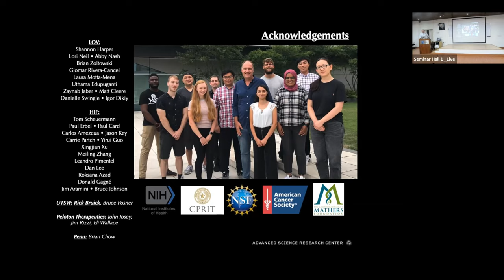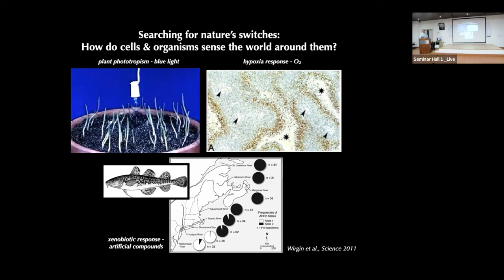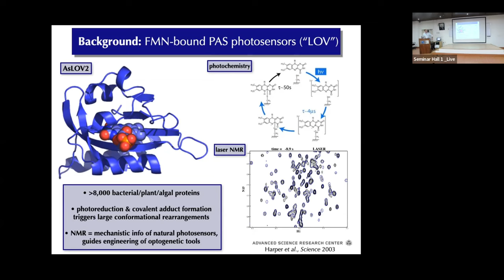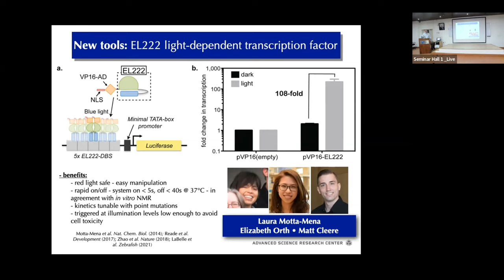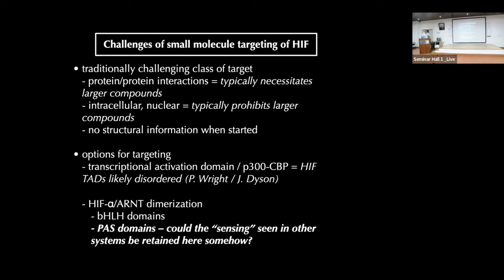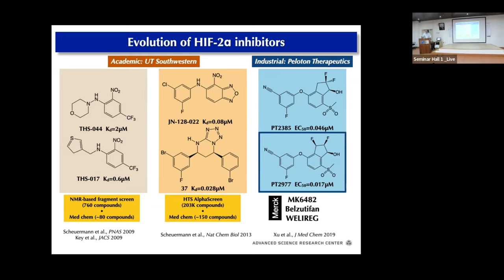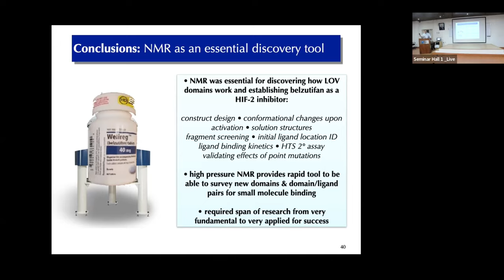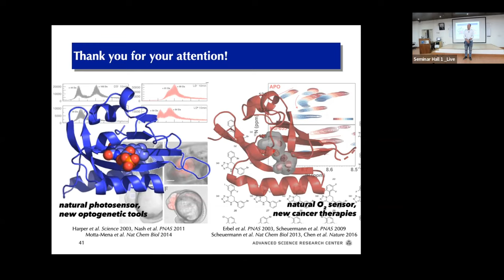Transforming Nature’s Switches Into Our Biotech Tools and Therapeutics by Prof Kevin H Gardner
This talk by Prof Kevin H Gardner, Director, Structural Biology Initiative, CUNY Advanced Science Research Center, and Einstein Professor, Chemistry &amp; Biochemistry, City College of New York is part of Krea University’s Science Talk Series.

Environmental cues regulate many biological processes, coordinating cellular pathways to respond to changing conditions. Such regulation is often initiated by sensory protein domains which expand their chemical repertoire by using small molecule ligands to convert environmentally-triggered changes into altered protein/protein interactions. Using a combination of biophysics, biochemistry and synthetic chemistry, we study the mechanistic controls of such domains for both fundamental understanding and subsequent artificial control.

Prof Gardner discusses two examples of this principle, showing how such signaling proteins can be converted into novel biotech tools or targeted by small molecule therapeutics, including Merck’s newly-approved belzutifan, a first in-class anti- cancer therapeutic targeting the Hypoxia Inducible Factor 2 (HIF-2) transcription factor. Future directions stemming from this work are also discussed.